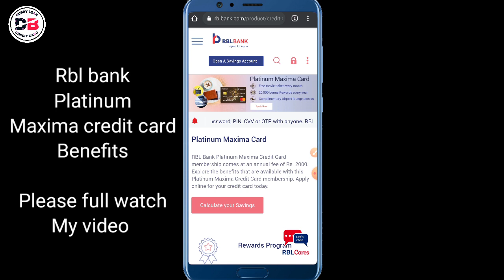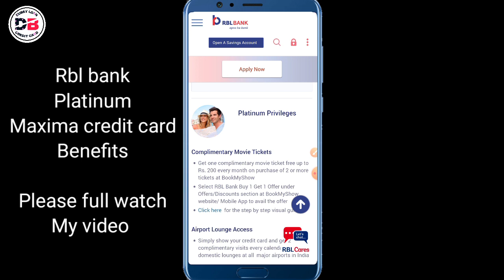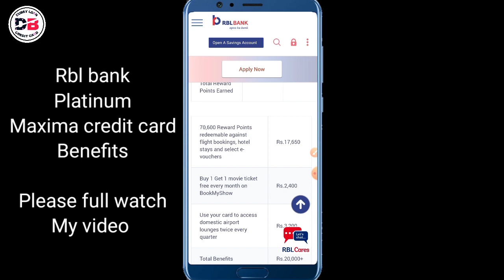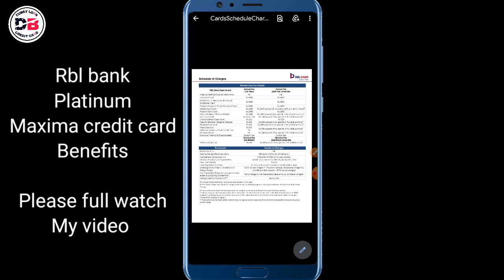Rbl Bank Maxima Credit Card Benefits सबसे बेस्ट कार्ड Full Details Video RBL BANK 😊🔥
About ___

Dosto hum apko is video mein batayenge Rbl bank maxima credit card ke baare mein
Rbl Bank Maxima Credit Card kaise milega

• Track Info:
VIDEO INTRO CREDITS BY: Google flixpress.com
MOBILE FRAME PNG CREDITS BY:GOOGLE